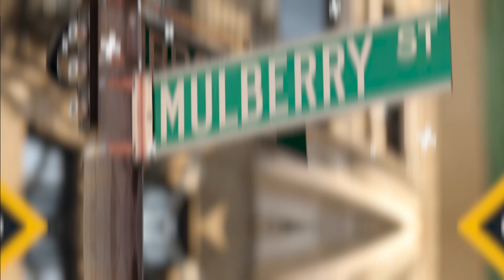DANGEROUSLY FUNNY LITTLE ITALY NYC | JIMMIE LEE -THE JERSEY OUTLAW | S6- EP14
Dangerously Funny is a comedy reality TV show starring Jimmie Lee- The  Jersey Outlaw.

Jimmie Lee performs outrageous comedy with the public on the street all over the country , old school “wise guy” style, in the element of Rickles and Dangerfield, combining one liners, insults and zingers, with some Jersey attitude.

Pandemonium and Mayhem, No Holds Barred, Uncanny and Unpredictable!

For more on Jimmie Lee. Go To.